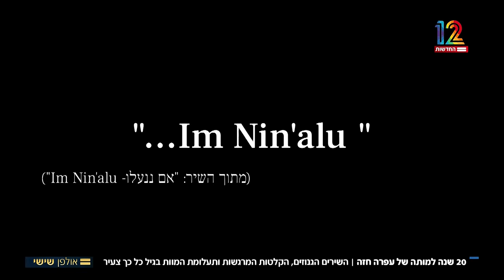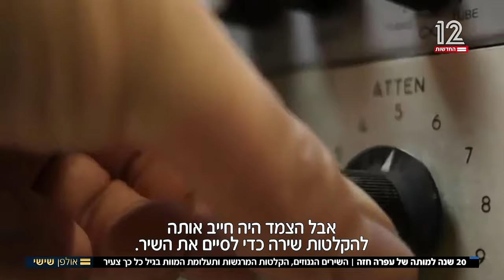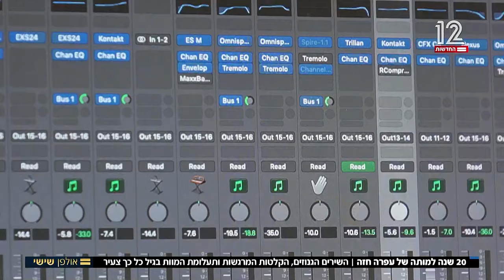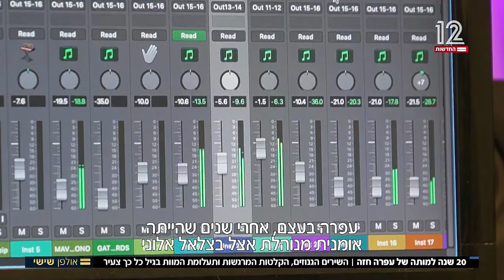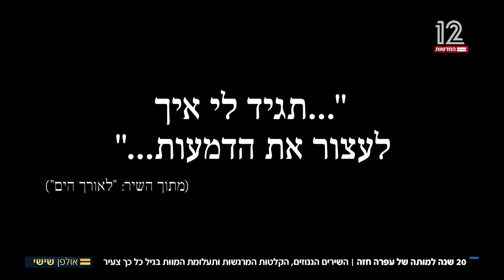20 Years - Israeli TV Channel 12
20 Years - Israeli TV Channel 12 (Keshet), Ulpan Shishi (Friday's Studio); Friday, February 14, 2020.